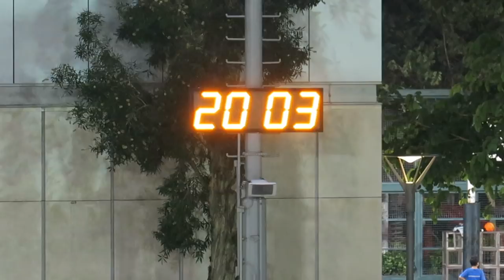Milk vs 快樂兵團(2018.9.5.青少年盃U14足球賽)精華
2018.9.5.旺角麥花臣球塲 20:00 Milk(藍黃) 4 : 3 快樂兵團(深藍)